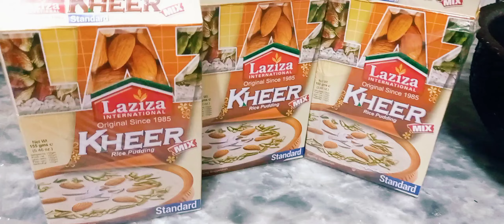Laziza Kheer Mix | How to make rice kheer | Sweet dish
Quick Dessert Recipe